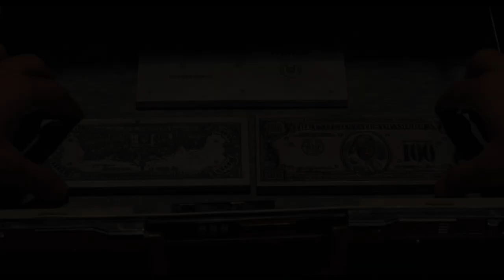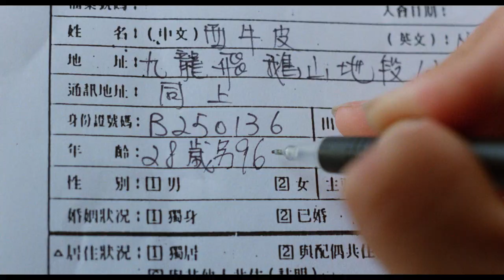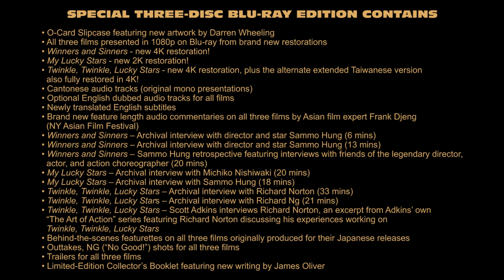THE LUCKY STARS 3-FILM COLLECTION (Eureka Classics) New & Exclusive Blu-ray Trailer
Three Action Comedy Classics (Winners and Sinners; My Lucky Stars; and Twinkle, Twinkle Lucky Stars) from Hong Kong’s Brightest Stars.  AVAILABLE NOW

Three action packed comedy classics come to Blu-ray for the first in the UK from brand new 4K restorations! The original trilogy of LUCKY STARS films were massively successful both in Hong Kong and internationally. Featuring star-studded ensemble casts including Sammo Hung (also directing), Jackie Chan, Yuen Biao, and appearances from Richard Ng, Andy Lau, Rosamund Kwan, Moon Lee, Dick Wei, James Tien and many more!

WINNERS AND SINNERS (1983) – Five former prisoners form a cleaning company and endeavour to keep clear of crime, but inadvertently find themselves in the middle of a counterfeit money scheme, and now the Triads and the police are out to get them!

MY LUCKY STARS (1985) – The Lucky Stars are sent to Japan to help the police apprehend a gang of dangerous criminals and a corrupt cop. Of course, nothing goes to plan, and a series of gut-busting and neck-breaking action sequences ensue, leading up to one of the best climactic fight sequences ever filmed.

TWINKLE, TWINKLE, LUCKY STARS (1985) – Tasked with busting a crime syndicate, the Lucky Stars wreak havoc in a holiday paradise with their unique brand of high-kicking justice and outrageous antics.